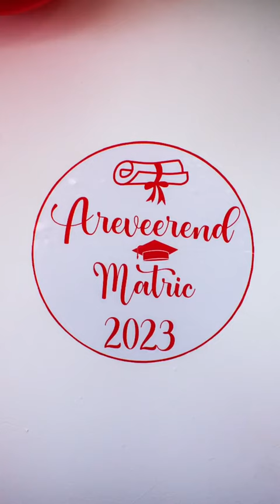Terriano Duimpies [ Review Matric ball ] you missed it ? Temple Boys CPT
🅼🆁 🆆🅴🆁🅺🅷🅾🅼 official.